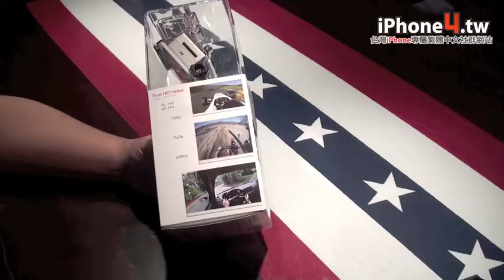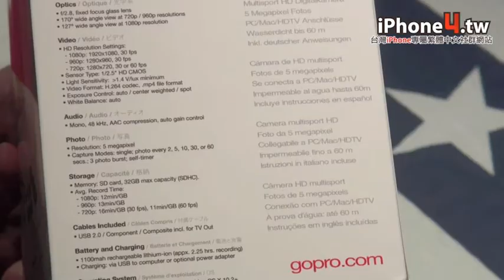GoPro Motorsport Hero HD 極限運動攝影機試用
吉米丘跟大家分享GoPro Hero這台攝影機的使用心得